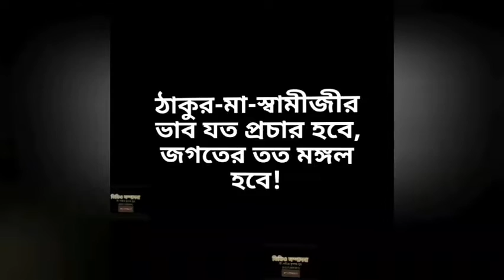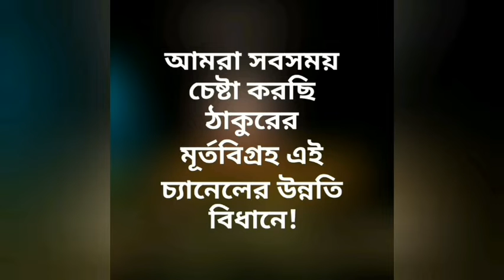শ্রীমদ্ভগবদ্গীতা পাঠ ও আলোচনা Swami Vibhatmananda Balaram Mandir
SrimadbhagabadGita
Swami Vibhatmananda
Balaram Mandir
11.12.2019